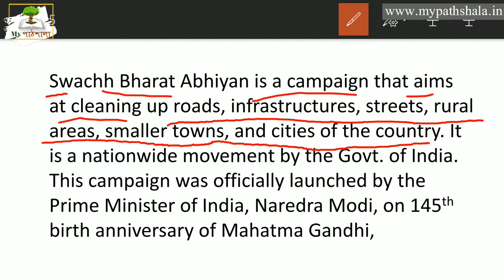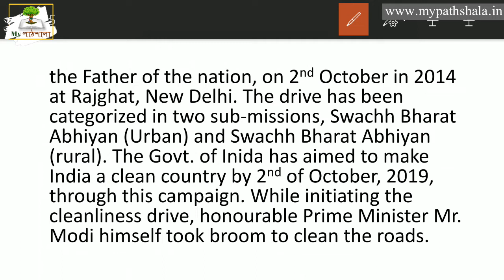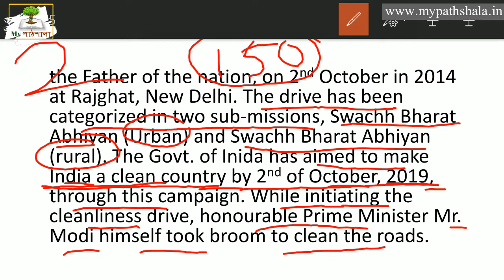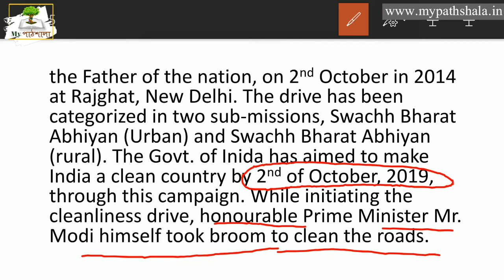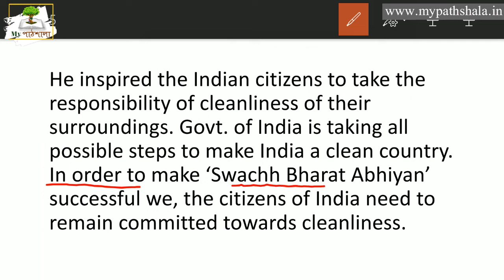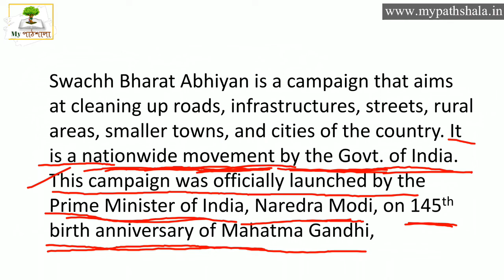Essay on Swachh Bharat Abhiyan || My পাঠশালা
Essay on Swachh Bharat Abhiyan In English. Essay on Swachh Bharat Abhiyan in English | Swachh Bharat Abhiyan for Higher Secondary students